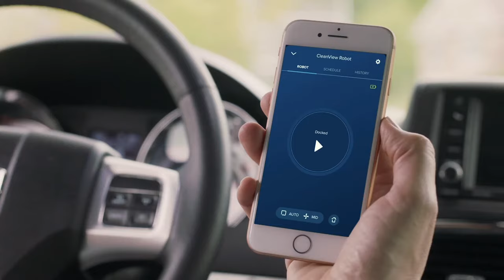BISSELL CleanView Connect 2908N- Hoe te gebruiken NL